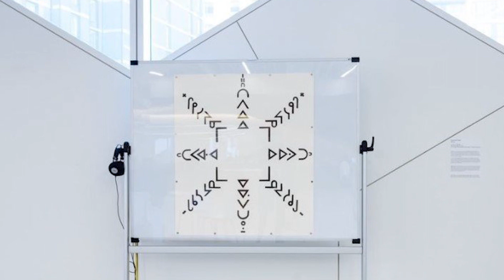Introducing: Danielle Piper, 2023 Suncor Indigenous Artist in Residence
Introducing our 2023 Suncor Indigenous Artist Program Artist in Residence, Danielle Piper! She will be joining us in our region from June 13-30. During her time in the RMWB, Danielle will be creating art, engaging with the community, and leading workshops. She will be spending time in Fort McMurray, Fort Chipewyan, and Anzac.
Danielle Piper is a multimedia artist and graduate of the Alberta University of the Arts, where she majored in Drawing and was awarded her B.F.A. with Distinction in May 2020. In 2022, she received the Indigenous Artist Award at the Calgart Legacy Leaders in Art Awards by Calgary Arts Development. In 2023, she was the Artist in Residence at the Women’s Centre of Calgary. Though a lifelong resident of Mohkinst’sis (Calgary), she is a band member of Cold Lake First Nations and is of nehiyaw, Métis, and denesuline ancestry.
Danielle’s artistic practice is rooted in traditional craft techniques and articulated in a mixture of nêhiyawêwin- her ancestral language, and english. She documents and reflects on her own life using both languages together as an expression of colonized experiences. At times this takes form as traditional drawing and painting or creative writing; other times these reflections become crafted objects or sound and video pieces. She has a love for all fibre arts, and a fascination with the works of her grandmothers. For her, the labour of craft echoes the labour of reclaiming her language and cultural identity, as well as the labour required of us to build mutual understanding. After serving as Indigenous Artist in residence for the Calgary Public Library in 2022, she has found a deep love for teaching workshops and connecting with youth about culture and storytelling. She works to honour her ancestors and to share specific knowledge with a broader audience. She acknowledges the legacy of residential schooling and the impacts to her family and greater community- an important aspect of her art. As an artist, her foremost duty is to her ancestors and the work that they have done to survive and pass down the knowledge that we all need to move forward in a good way, together.